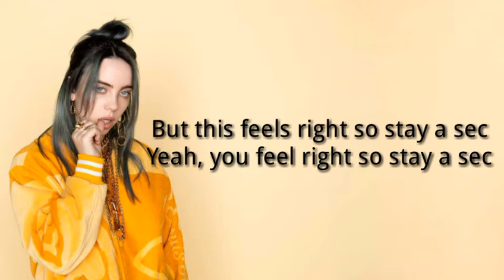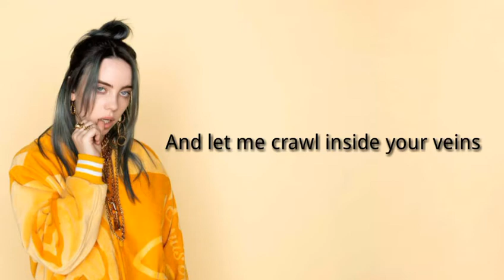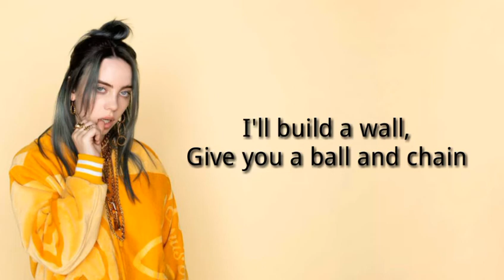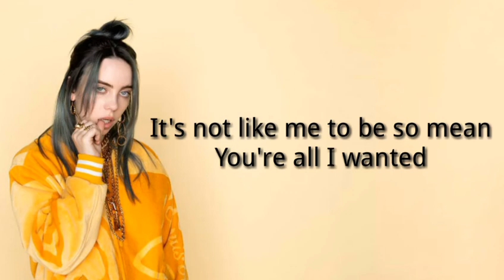Hostage|| Billie Eilish || Lyrics